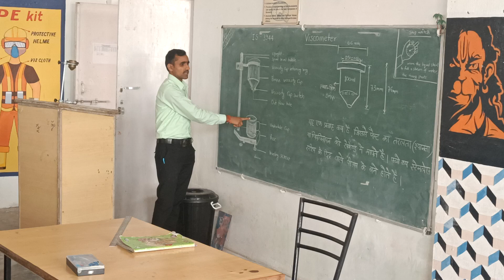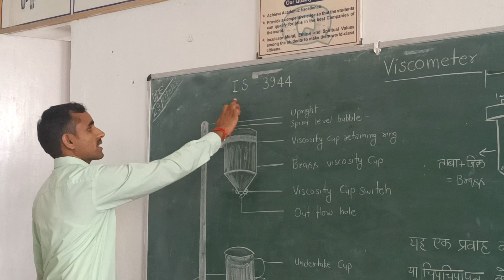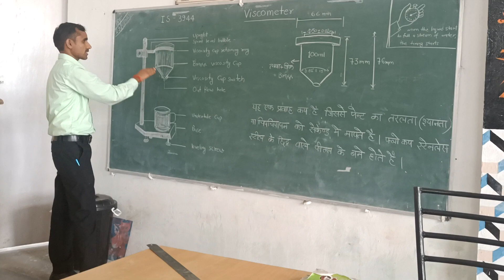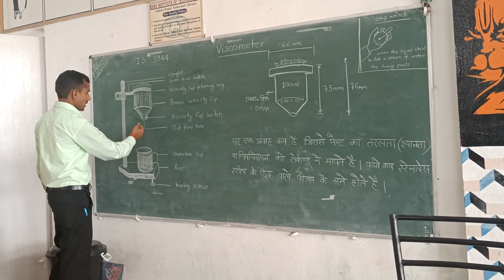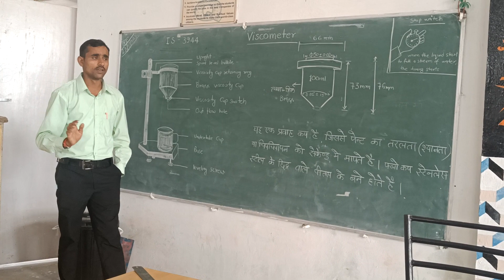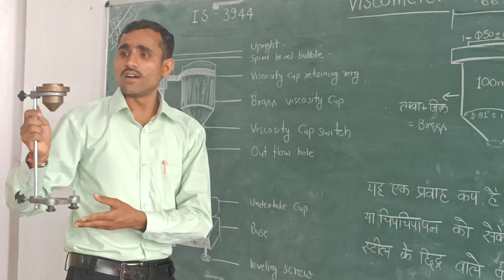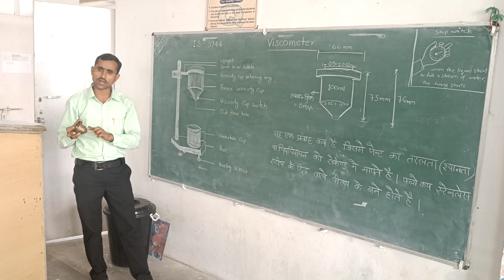# B4 cup viscosity Cits painting technology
cits painting technology
B 4 cup